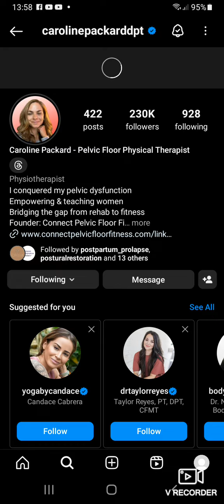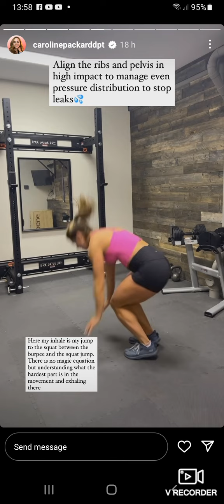High Impact Exercises